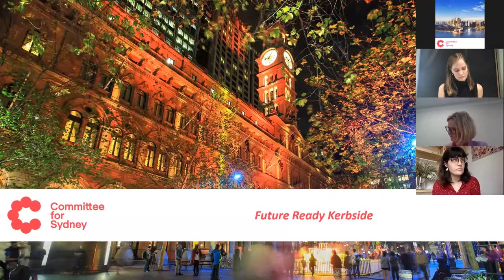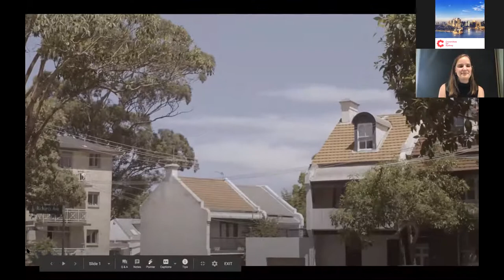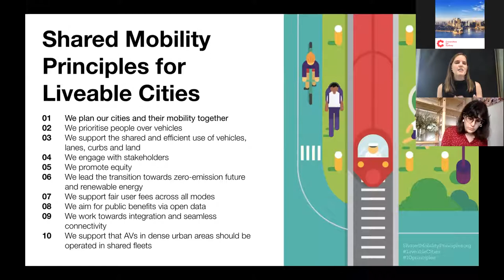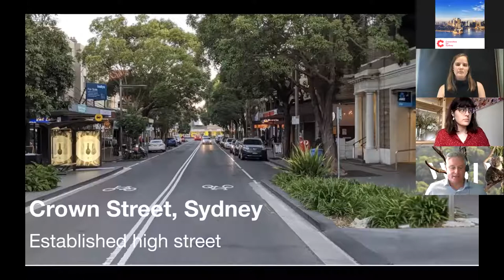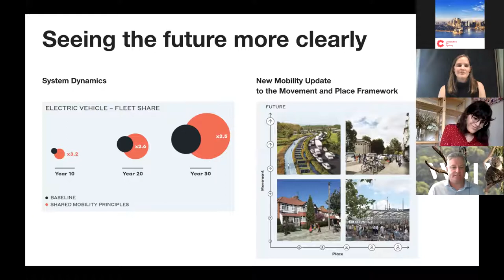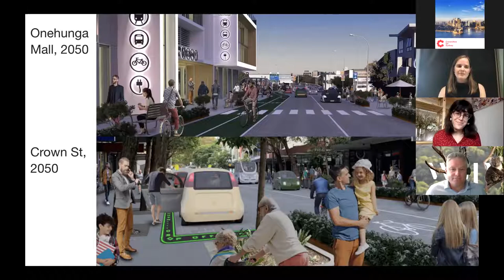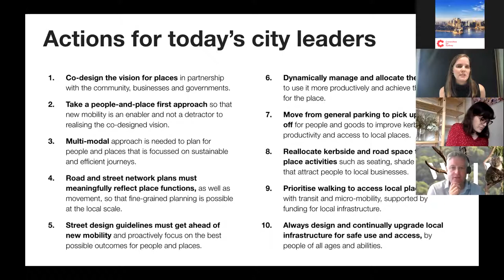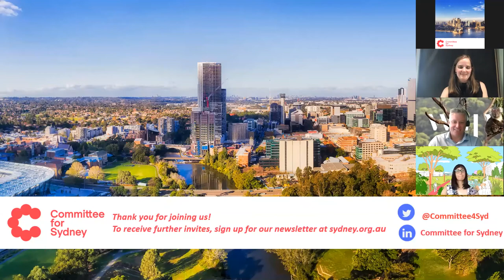Future Ready Kerbside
Kerbside use is crucial to achieving a well-functioning city – it enables people to move within and enjoy public spaces. But it is often overlooked, treated as passive infrastructure and managed via legacy policies, not a vision for the future.

Uber commissioned WSP to research issues and challenges around the kerbside. Using case studies in Sydney and Auckland, the Future Ready Kerbside report examines different tools cities can use to promote better outcomes for people and place and sets out a vision for the future.

We were joined by Uber, WSP and our panel including Lindy Deitz, General Manager, Campbelltown City Council and Alex O’Mara, Group Deputy Secretary, Place, Design and Public Spaces, Department of Planning, Industry and Environment, to talk about the report and a vision for tomorrow.